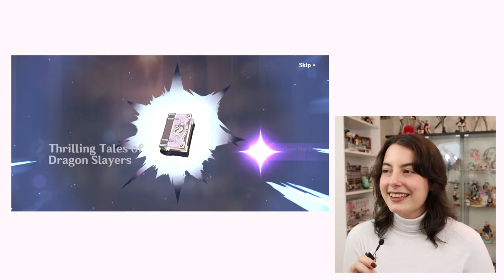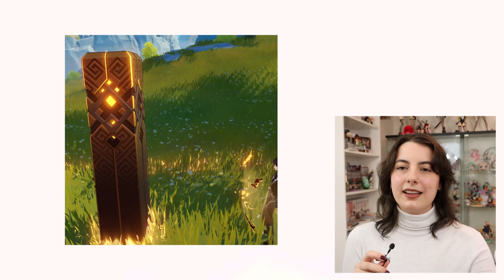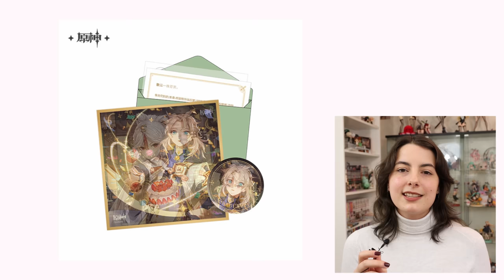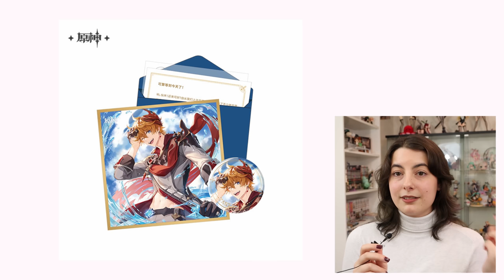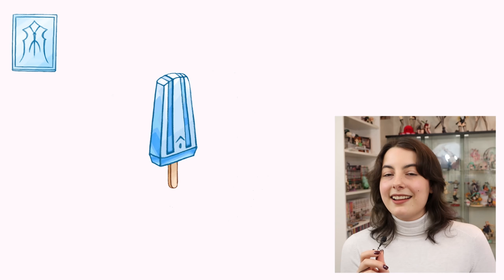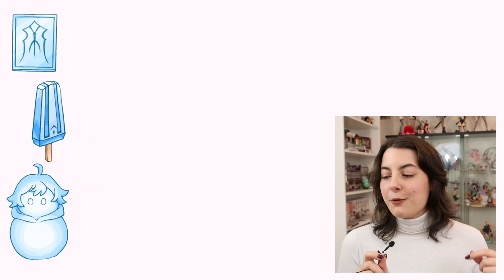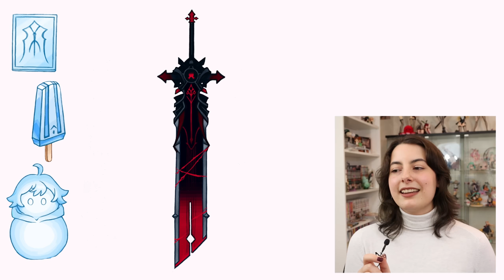Designing Genshin Impact Anime Figures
Well this was an incredibly fun creative outlet..

Okay so in this video I decided to sit down and design some anime figures from the game Genshin  Impact! I designed four concepts for three of my favorite characters Venti, Zhongli and Chongyun. For each concept I explained a little bit about the character, process and final figure! I designed them as if I was designing a figure for a specific company as well. I both chose a company that I felt could best pull off my idea, while staying within that company's restrictions.

Anyways I really hope you enjoy the video! Links if you have any interetst in:

0:00 Intro
1:09 Venti (Kotobukiya Scale)
6:43 Zhongli (Apex Scale)
13:30 Chongyun (Kotobukiya Scale)
20:30 Chongyun (Nendoroid)